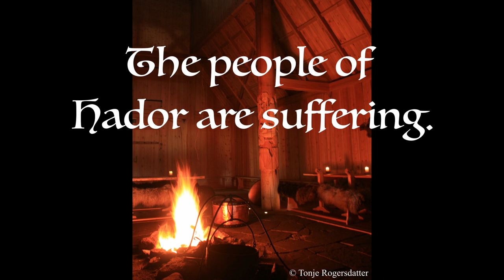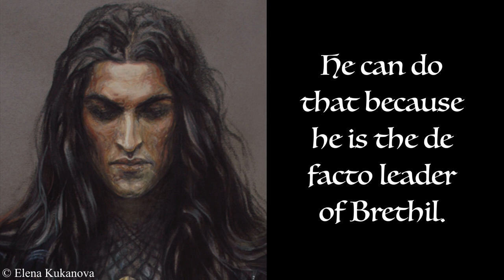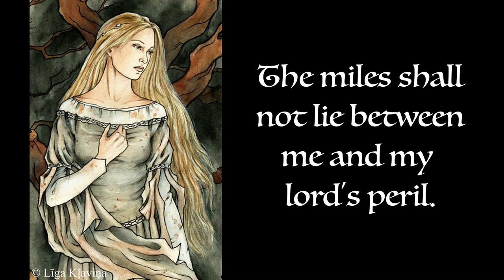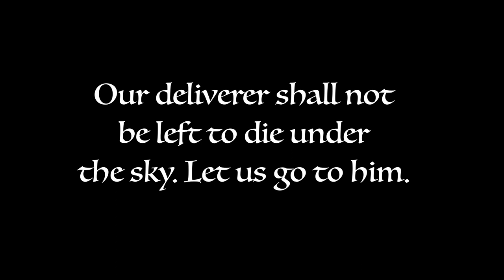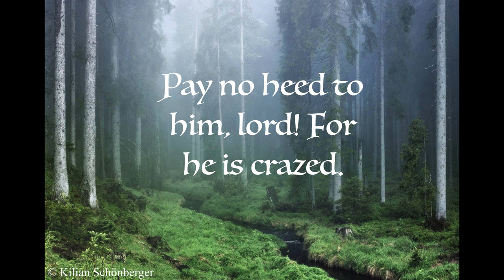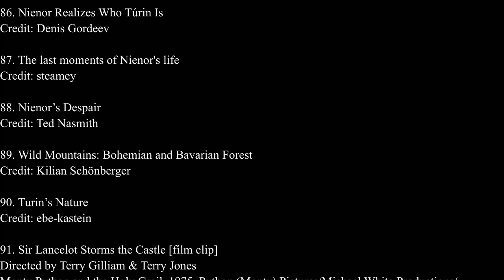Unfinished Tales Summary: First Age, Ch. 2 – Narn i Hîn Húrin [Part III]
A video series summarizing the book Unfinished Tales by J.R.R. Tolkien.

Pictures in order of appearance:
1. Tuor and Voronwë See Túrin at the Pool of Ivrin (by Ted Nasmith: his own website)
2. Túrin Reaches the Abandoned Homestead (by Ted Nasmith: his own website)
3. Banquet Hall at Borre vikingmarked, 2014 (by Tonje Rogersdatter
4. Túrin and Sador (by Denis Gordeev
5. Viking Mead Hall (VR) (by Bjarke Frid: ArtStation)
6. Aerin (by TurnerMohan: Deviantart)
8. Barroom Brawl [film clip] (from “Dodge City” - Warner Bros. Pictures)
9. Self-loathing (by ebe-kastein: Deviantart)
10. Landscape: Norway (Mythos Norwegen) (by Stefan Hefele: his own website)
11. SCU fire from a distance (by kwataka: Reddit)
12. Landscape: Bavaria (SAW) (by Stefan Hefele: his own website)
13. The Coming of Túrin into Brethil (by Alan Lee)
14. Damrod Lord of the Rings TCG (by Joshua Cairós; Lord of the Rings: The Card Game [The Land of Shadow], Fantasy Flight Games, 2015; Deviantart)
15. Cahir – Gwent (by Lorenzo Mastroianni; Gwent: The Witcher Card Game, CD Projekt S.A., 2018; ArtStation)
16. The Orc-Host is Ambushed in Brethil (by Ted Nasmith: his own website)
17. Turin (by Līga Kļaviņa: Deviantart)
18. Rangers from the North (by Imadawan: Deviantart)
19. Fastened to a Tree (by ebe-kastein: Deviantart)
20. Túrin is Led to the Mound of Finduilas (by Ted Nasmith: his own website)
21. Turin Mourning (by ebe-kastein: Deviantart)
22. Brandir (by dakkun39: Tumblr)
23. Brandir (by Lektion: Deviantart)
24. The Dragon helm of Dor lomin (by Elena Kukanova: Deviantart)
25. Turambar (by Peter Xavier Price: Deviantart)
26. Test (by Link Chen: ArtStation)
27. Morwen (by Elena Kukanova: Deviantart)
28. Nauglamir.Thingol. (by kimberly80: Deviantart)
29. The Light of Valinor (by Elena Kukanova: Deviantart)
30. Nyriele (by Virginie Carquin: Deviantart)
31. Felannar Commission (by TamikaProud: Deviantart)
32. Misty river, Valdres, Norway. (by Jarle Kvam: Flickr)
33. Morwen and Nienor (by Katarzyna Karina Chmiel-Gugulska:
34. Landscapes (by Jeff Schultz: his own website)
35. San Luis Obispo Rolling Hills with Tall Grass (by annestahl: gettyimages)
36. Landscape: Norway (Duesterschlucht) (by Stefan Hefele: his own website)
37. Sack of Nargothrond (by Alan Lee)
39. Fog 01 - Free compositing footage [film clip] (by Free Stuff – Motion Graphics // VFX Footage: Youtube)
40. Beleg Strongbow (by Anthony VanArsdale: his own website)
41. Nienor falls from her horse (by Denis Gordeev: see #4 for website)
42. Nienor and Glaurung (by Elena Kukanova: Deviantart)
43. Glaurung’s Gaze (by ebe-kastein: Deviantart)
44. Forgetfulness (by Donato Giancola: his own website)
45. The Glance of Glaurung (by Alexey Rudikov: ArtStation)
46. Naurlhug (by Sergey Glushakov; Lord of the Rings: The Card Game [The Ruins of Belegost], Fantasy Flight Games, 2015; Deviantart)
47. Nienor follows Mablung (by champchok: Deviantart)
48. Nienor Flees the Orcs (by Ted Nasmith: his own website)
49. along (by zuoan dong: ArtStation)
50. Nienor Flees Into the Woods (MECCG) (by Ted Nasmith: his own website)
51. Nienor (by Elena Kukanova: Deviantart)
52. Túrin Discovers Nienor at the Mound of Finduilas (by Ted Nasmith: his own website)
53. Túrin and Nienor (by Katarzyna Karina Chmiel-Gugulska: see #33 for website)
54. Merlin Closeup (by ebe-kastein: Deviantart)
55. Innosent (by Nezumi96: Deviantart)
56. Up the Rainy Stairs (by Ted Nasmith: his own website)
57. Nienor (by ForeverMedhok)
58. Into the Woods: Woodland (by Kilian Schönberger: his own website)
59. A Knight and His Lady (by William G. Mackenzie)
60. Jowan (by Lektion: Deviantart)
61. No Resistance WIP (by HtFnovel: Deviantart)
62. Lord of the rings – Glaurung (by Markus Erdt: ArtStation)
63. LOTR - The Dragon's Thrall (by Martin de Diego; Lord of the Rings: The Card Game [Fire in the Night], Fantasy Flight Games, 2018; ArtStation)
64. Ophelia (by Jules Joseph Lefebvre)
65. Glaurung Burning the Land (by Denis Gordeev: see #4 for website)
66. Darien (by Felix Ortiz: ArtStation)
67. Ranger of Lorakis (for RPG “Splittermond”) (by Melanie Maier for Uhrwerk Verlag: her own website)
68. Nienor (by Līga Kļaviņa: ArtStation)
69. Gudbrandsjuvet Gorge, Valldal, Norway (by Striderv: Flickr)
70. Maligne Slot Canyon (by Robert Downie: Flickr)
71. BANFF NATIONAL PARK - Mistaya Canyon, Alberta, CANADA, Travel, 4K UHD [film clip] (by THE TABLE: Youtube)
72. Beneath the Dragon (by Matthew Stewart: his own website)
73. “The Rite of Spring” [film clip] (from “Fantasia” - Walt Disney Studios)
74. Turambar and Glaurung (by John Howe: his own website)